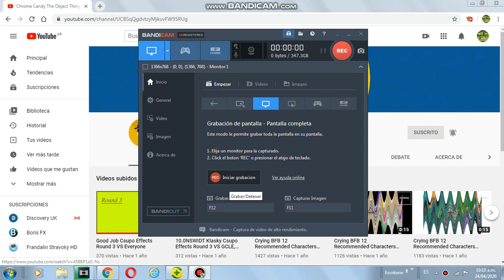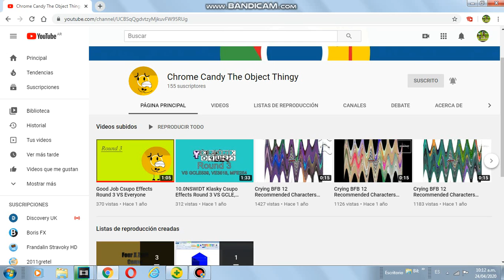What Happened to Chrome Candy The Object Thingy?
is he dead?